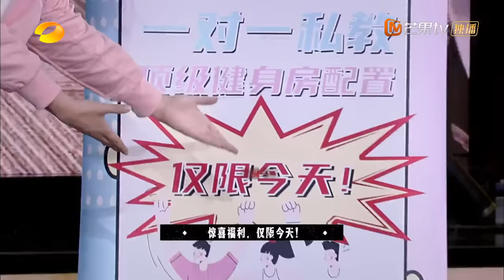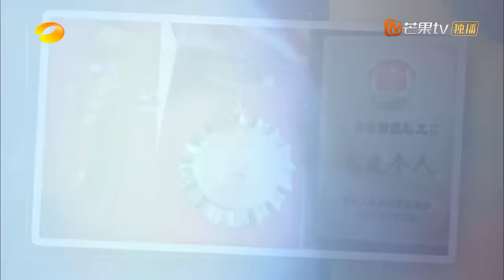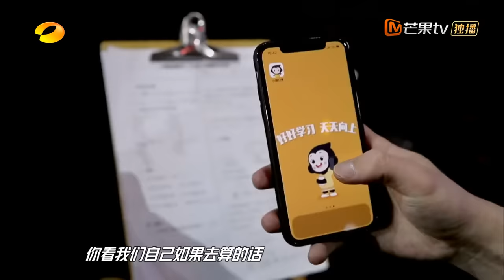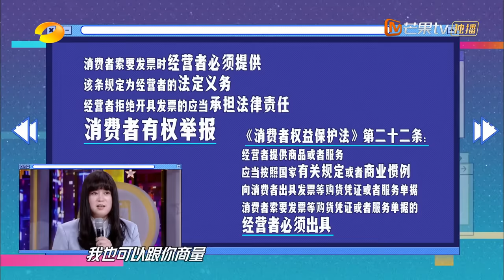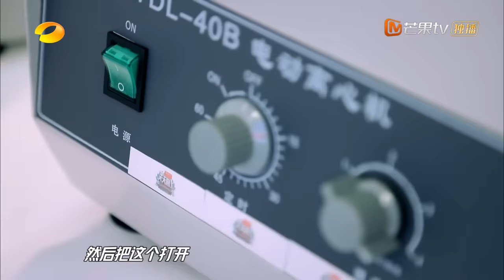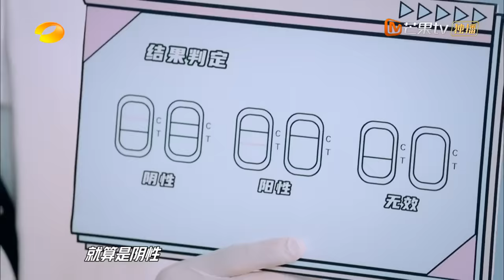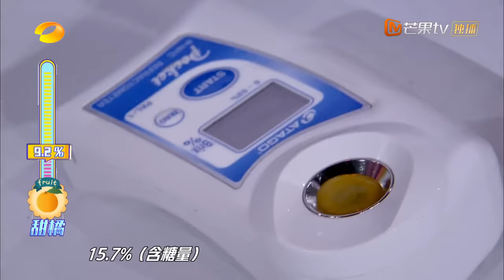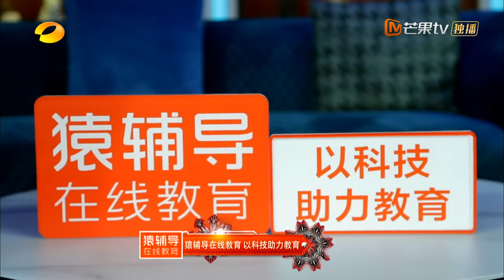《天天向上》20210314期：天天兄弟支招消费维权 李菲儿 马苏细数交过的“智商税” Day Day Up丨MGTV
周末越玩越high，和天天兄弟一起天天向上！汪涵 钱枫 大张伟 王一博 每周日晚上22点芒果TV国际APP抢先看： (IOS)